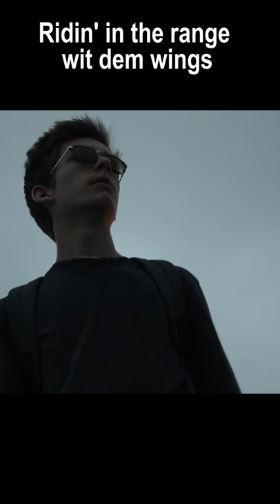shift right witcha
yoooooooooo this is our videooooo!!   By Clayton Sato, Payton Mitchell, Zach Murdoch, Kyle Turner